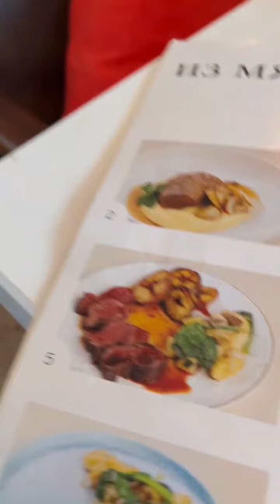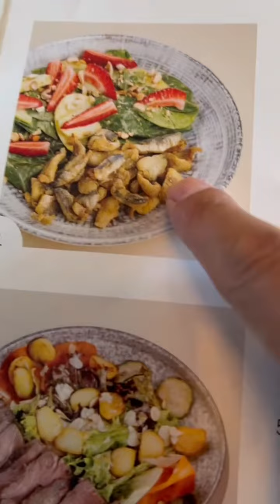克里米亞最著名的海濱餐廳：海鮮與包子，沒有戰爭的影子｜胡爺